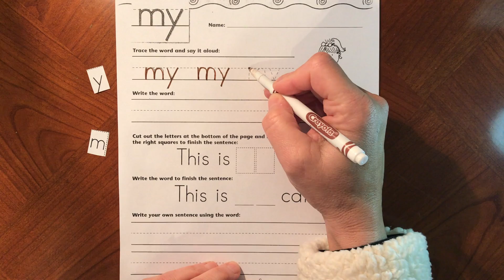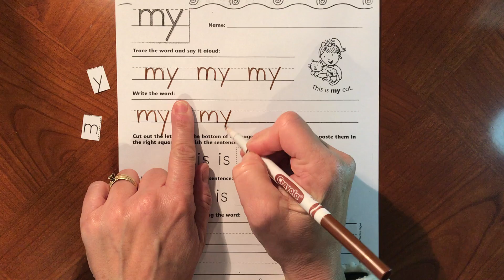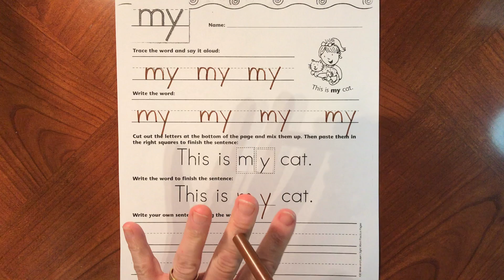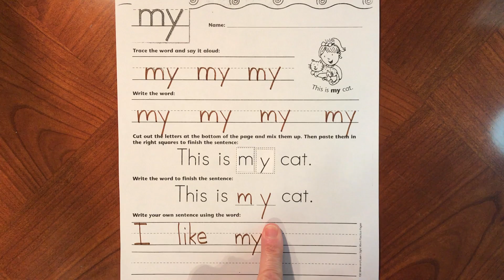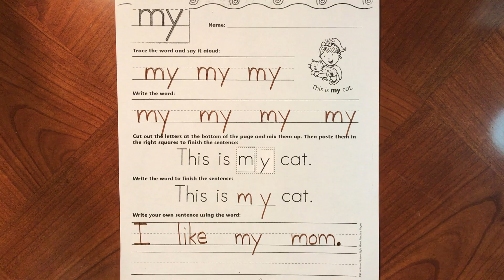This is my cat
Sight word "my"